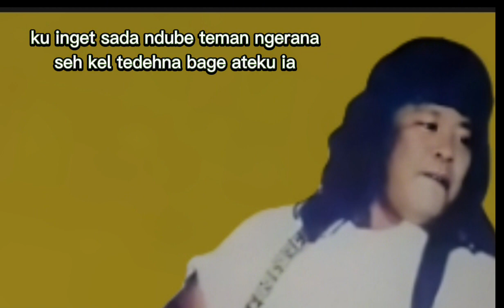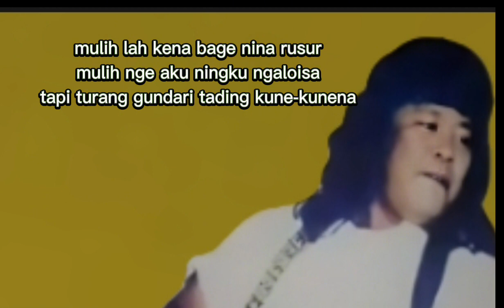JUSUP SITEPU - JOGJAKARTA ( lagu karo)